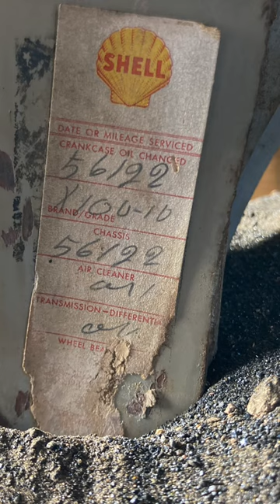Rebuilding a ￼ barn find 1939 Lincoln coupe. Part two.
The roof was cut off, I’ve heard around 1952.. So I had the roof sandblasted..W￼ell I sandblasted the roof. “ Hence the no pictures of me blasting as I was doing it.” I put two coats of Etch primer on it to keep from flash rusting. ￼ I did not choose epoxy at this stage, I still need to metal finish and work out some dents. “￼I believe it was cut off and thrown off the car lol”￼ I don’t like welding around epoxy. 15 ratchet straps, my old Blackhawk Porter power and just about all day. I’ve got the roof squared up in place and tack welded. Doors are opening and closing as they should. Next, I will TIG weld all the posts together. ￼”That will be on another video” I will finish the final disassembly and get the body shell blasted next. Thanks for looking. ￼